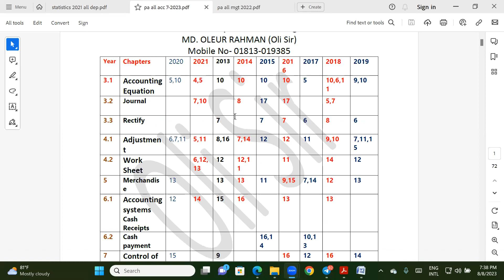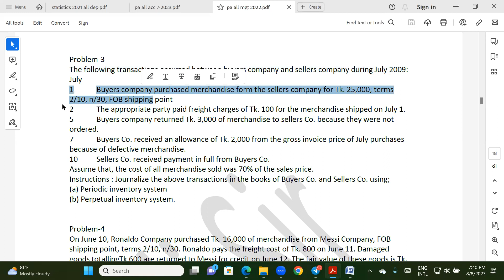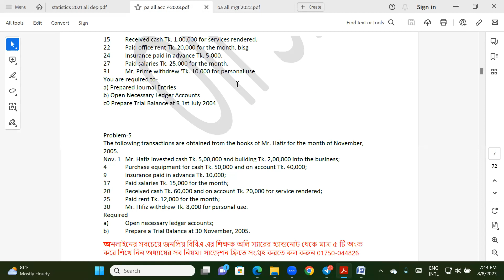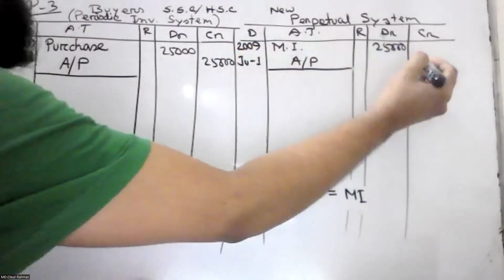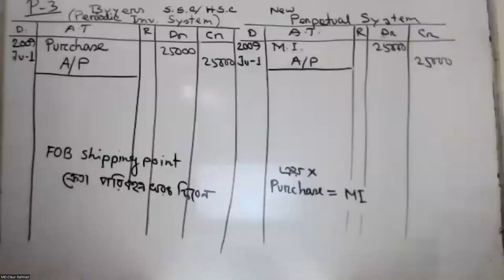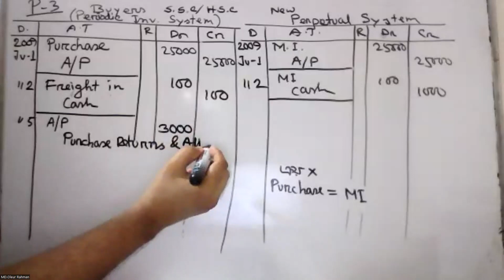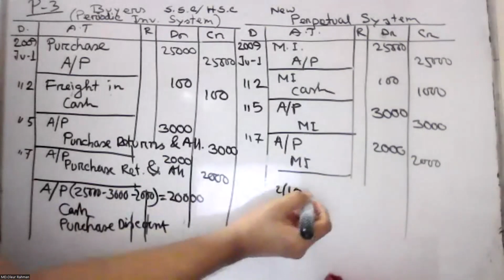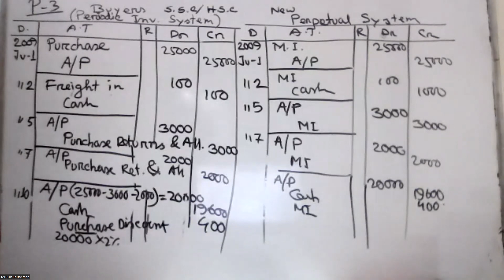Principles of Accounting: Merchandise operation (Class 2)